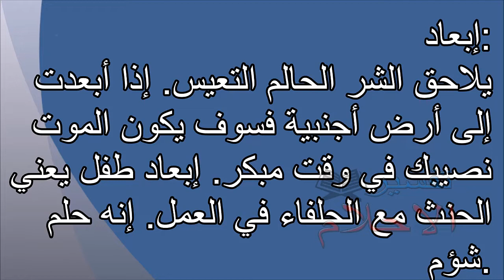Tafsir al ahlam | تفسير الاحلام إبعاد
Tafsir al ahlam

تفسير,
ابن سيرين,
تفسير احلام ابن سيرين,
تفسير حلم,
تفسير الاحلام للامام الصادق,
مفسر الاحلام,